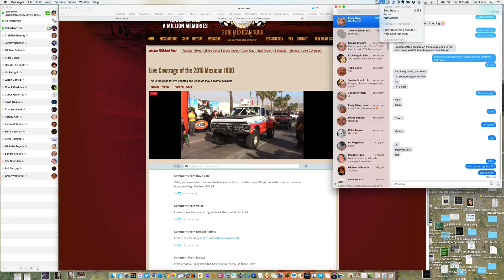Mexican 1000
Sean Yudice races in the 2016 Mexican 1000